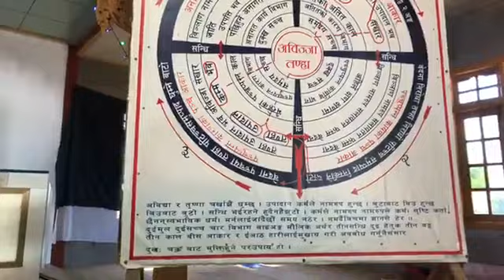(5)कछिन इस्टेट वाइम सद्धम्मरम्सि विहारमा मोगोक विपस्सना ध्यान शिविरमा पाचौँ दिनको धम्म देसना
(5)कछिन इस्टेट वाइम सद्धम्मरम्सि विहारमा मोगोक विपस्सना ध्यान शिविरमा पाचौँ दिनको धम्म देसना @SantikaMarg @NepaliDhamma.